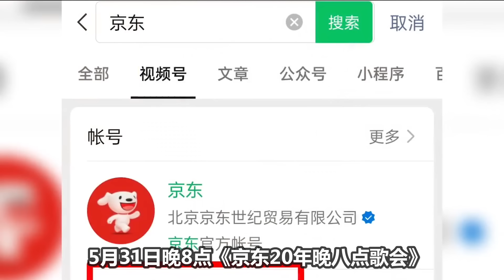【周深】《你好星期六》惊喜舞台新歌首唱！周深分几步背杨超越……赢了！笑不活了！周深下个星期每天都有舞台，这份观深指南请查收！